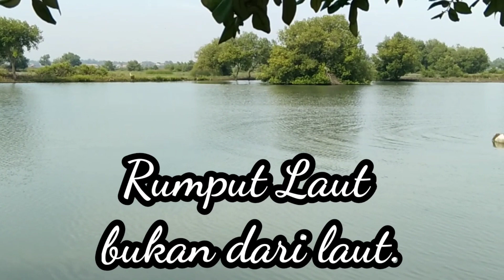Budidaya Rumput Laut di Tambak Pantura Subang.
Pembudidayaan Rumput Laut di Tambak Wilayah Pantura Kabupaten Subang.